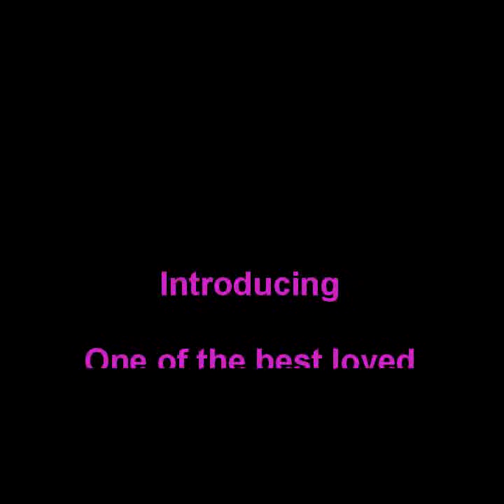Sam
Care Home Singer Promo Songs. Featuring Sam Naylor from Northeast England. Part of the Liberty Star Entertainments Team.